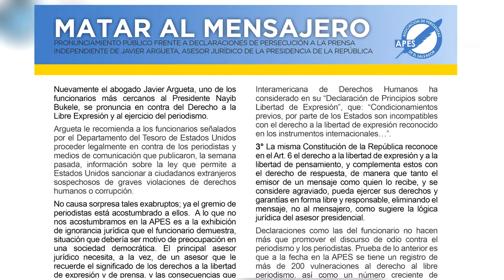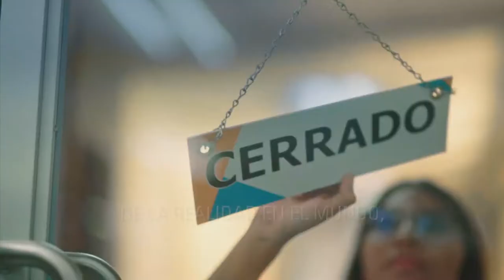Noticiero LPG 14 de diciembre: asesor de CAPRES sugiere demandar a periodistas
En recientes declaraciones, el asesor jurídico de Casa Presidencial, Javier Argueta, sugirió a los funcionarios del gabinete de Bukele señalados por Estados Unidos que “tomaran acciones” contra periodistas que difundieron sanciones.

¡Visítenos!